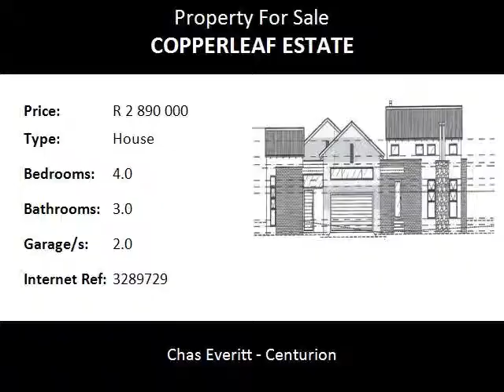4.0 Bedroom House For Sale in Copperleaf Estate, Centurion, South Africa for ZAR R 2 890 000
Bedrooms: 4.0
Bathrooms: 3.0
Garages: 2.0
Price: R 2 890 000

Property Description:

This is an example of a home that we can build in an upmarket Golf Estate.

This Copperleaf Estate is situated in Centurion, located next to the N14 and R55,

providing easy access to Pretoria West and Midrand.

Copperleaf a new concept in Exceptional Family Living and home to South Africa's first Els Club,

a magnificant Ernie Els signature golf course.

Spacious and modern this 293m² single storey house is a full-title package.

4 Bedrooms, 3 bathrooms (main en-suite)

Master bedroom with walk-in dressing room.

Double sliding doors that open onto the swimming pool (pool extra to contract) and large garden.

Lovely open-plan living areas, top of the art kitchen, scullery separate.

Large study.

Guest toilet.

Double automated garage.

Covered patio with built-in braai ideal for entertaining.

Open patio with a fire pit next to the swimming pool.

We can design you dream home on a stand of your choice.

Phone today and make sure that you get to view this home located in Copperleaf Golf Estate in Mnandi!